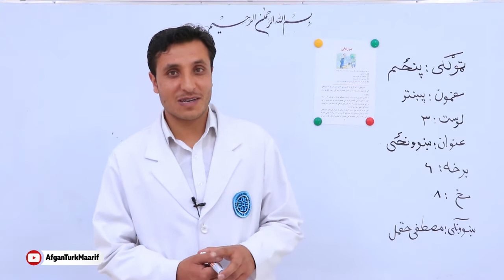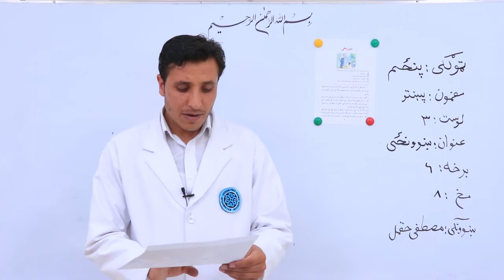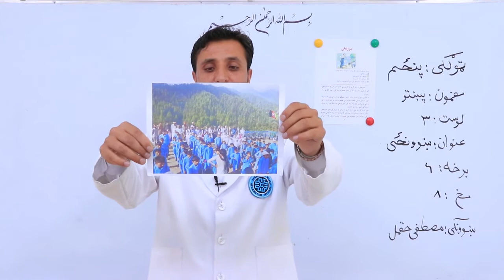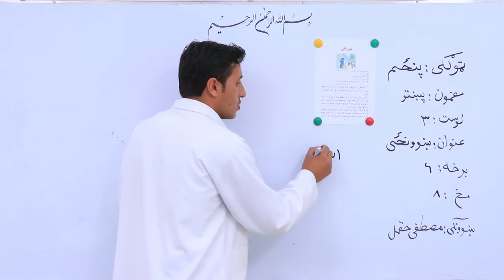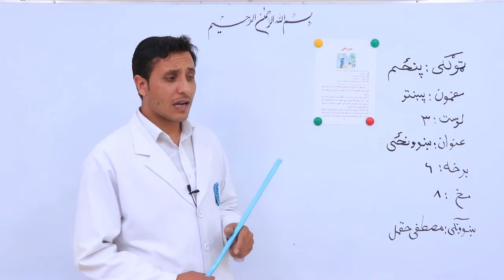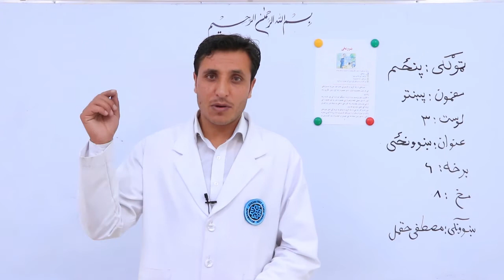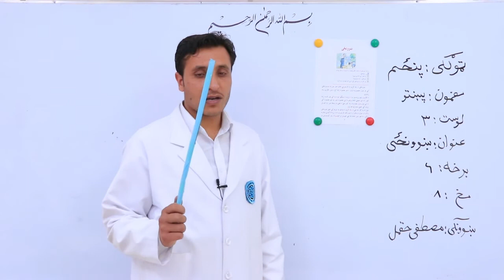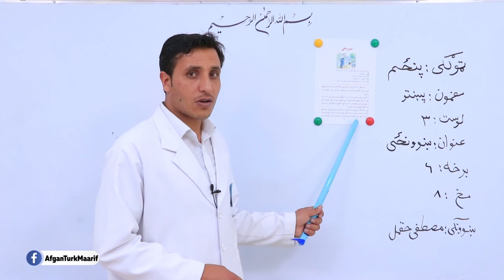تولګی پنځم مضمون پښتو درس 3 موضوع ښوونځی برخه 6